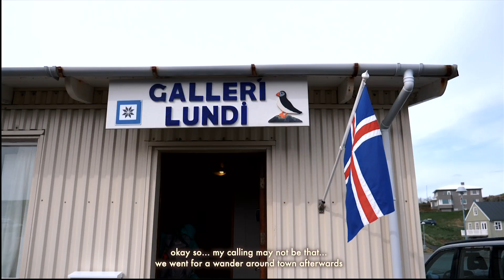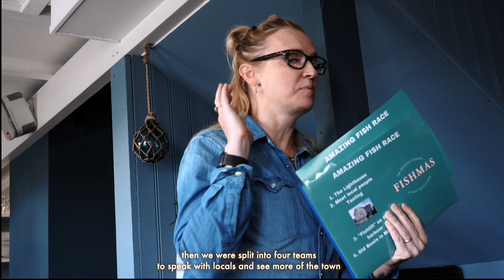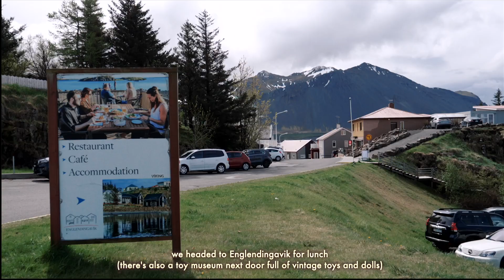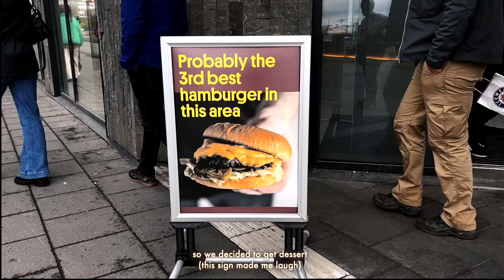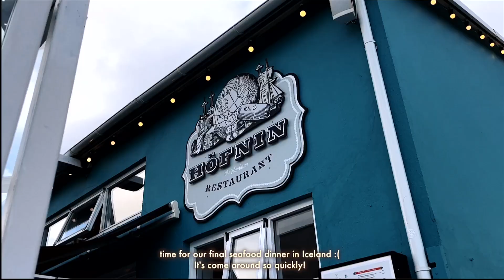ICELAND TRAVEL VLOG 🇮🇸 Things to do in Reykjavik, food tour, thermal bath, Stykkisholmur + Akranes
Iceland Travel Guide 2022 - Part two of my Iceland travel vlog showing things to do and eat with a food tour around Stykkisholmur, Akranes and Reykjavik in July, August and September. We visit a geothermal bath, try out the famous hot dog stand Bæjarins Beztu Pylsur and eat incredible seafood from Iceland!

00:00 Iceland travel guide 2022
00:14 Exploring around Stykkisholmur
00:27 Learning how to fillet a fish in Iceland
01:53 Seafood lunch at Sjávarpakkhúsið
03:58 Library of Water
04:34 Icelandic food platter at Narfeyrarstofa
05:33 Travelling to Borgarnes
05:51 Eating lunch at Englendingavik
06:50 Trying the geothermal baths in Iceland
08:00 Arriving in Reykjavik
08:49 Trying popular food in Iceland (hot dog stand)
09:06 My thoughts on Bæjarins Beztu Pylsur hot dog
09:47 Gelato recommendation in Reykjavik
10:40 What is food like in Iceland?